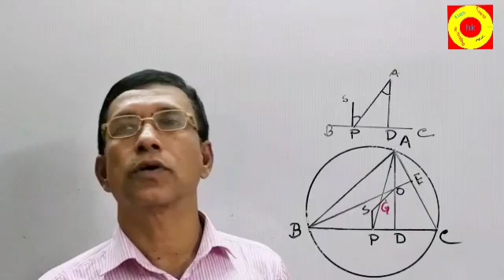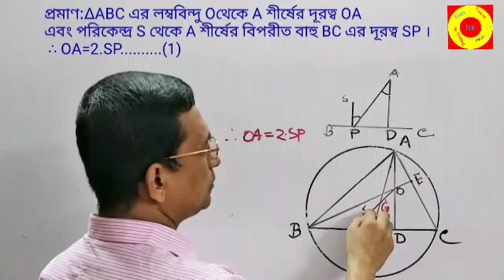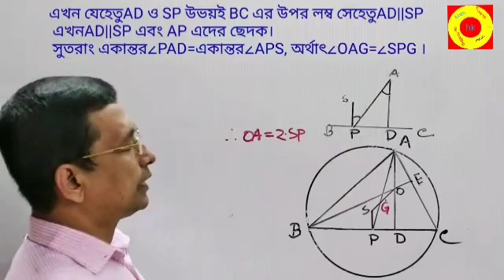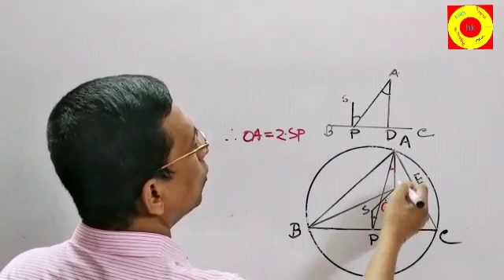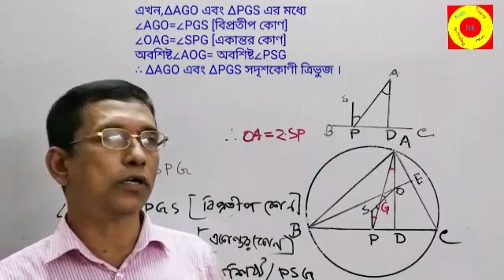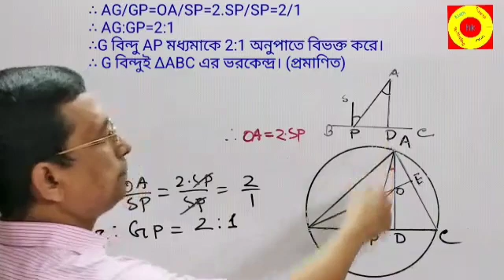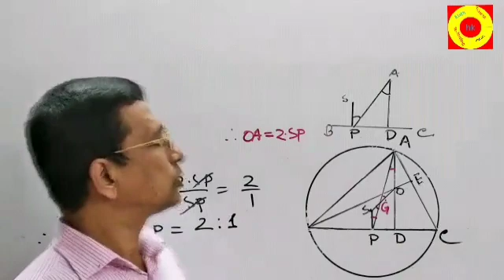ত্রিভুজের পরিকেন্দ্র ,ভরকেন্দ্র ও লম্ববিন্দু সমরেখpart 3